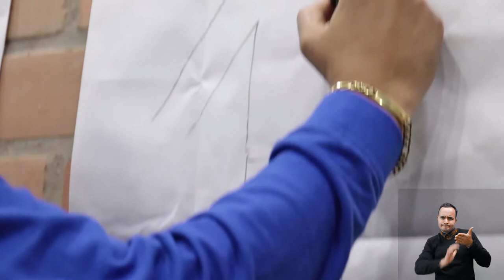Resumen informativo 18 de octubre de 2020 [Medellín conecta TV] Telemedellín